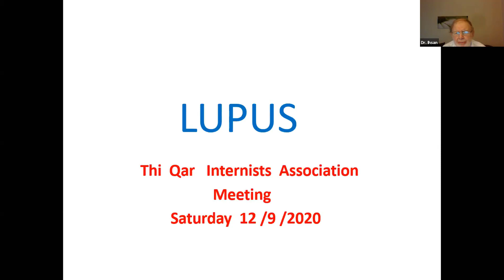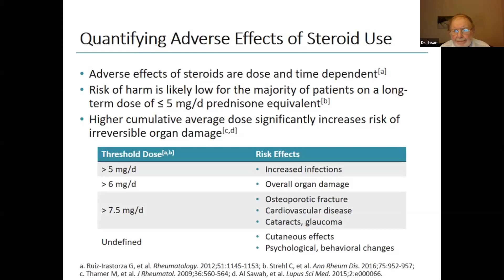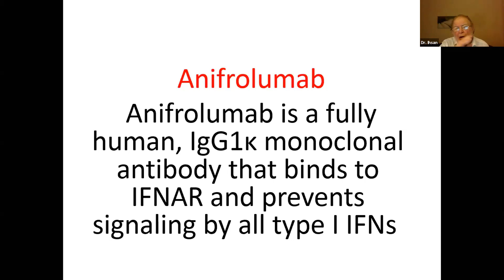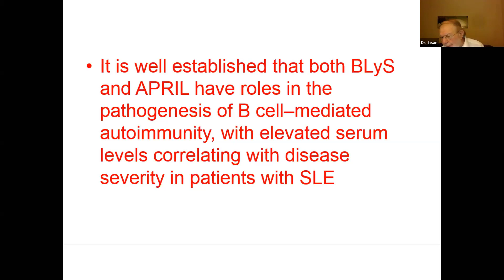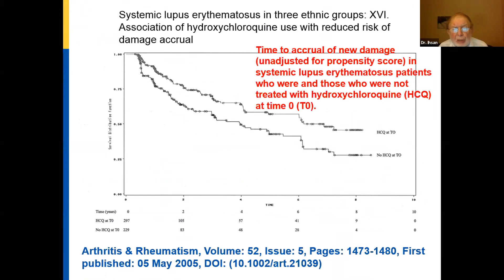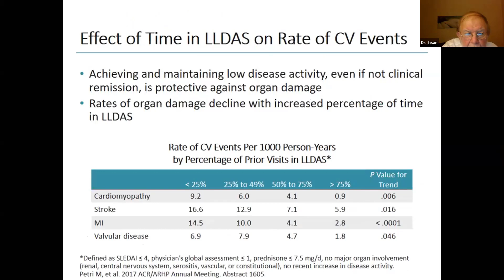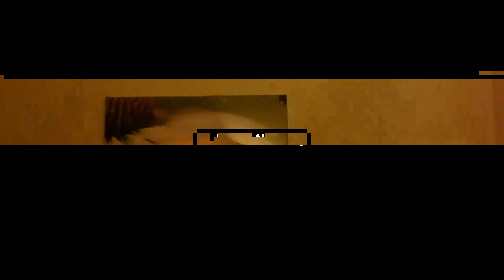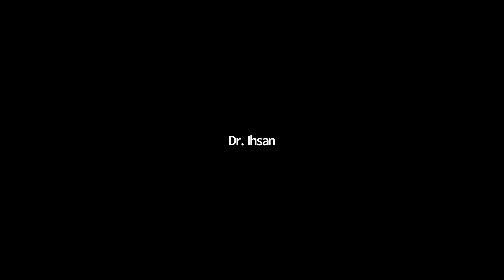Updates in Nephrology